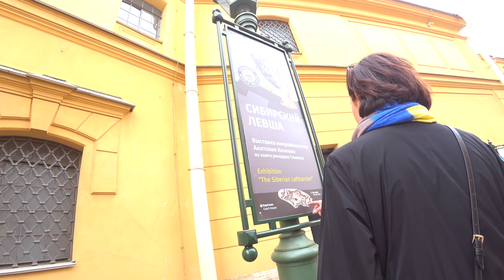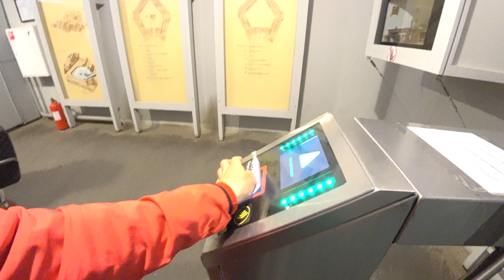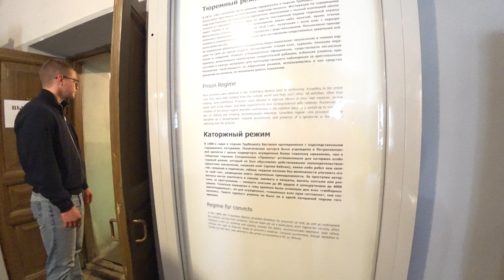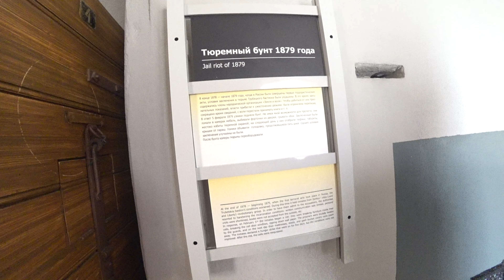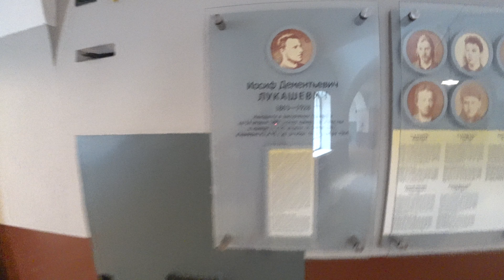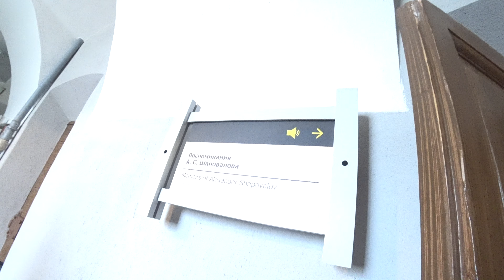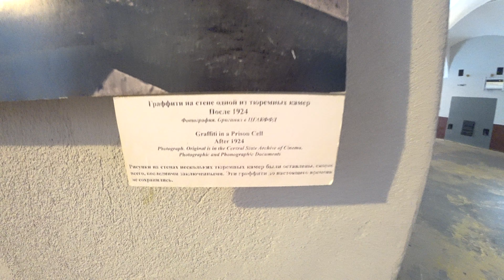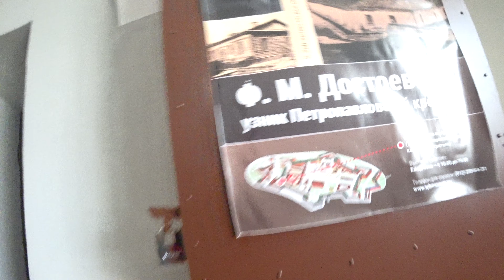Главная политическая тюрьма царской России и её знаменитые узники.